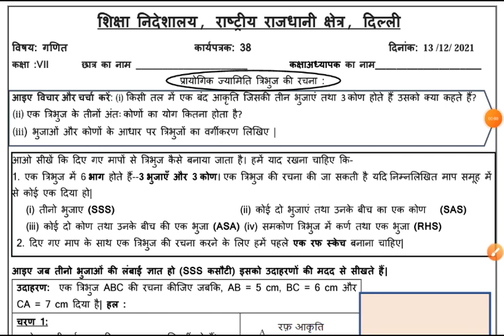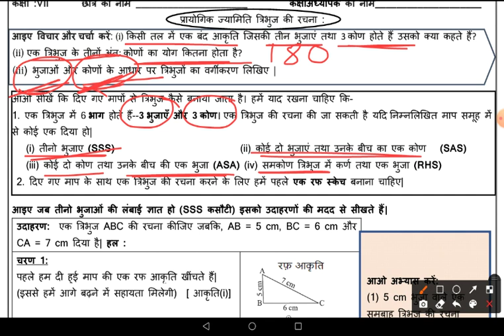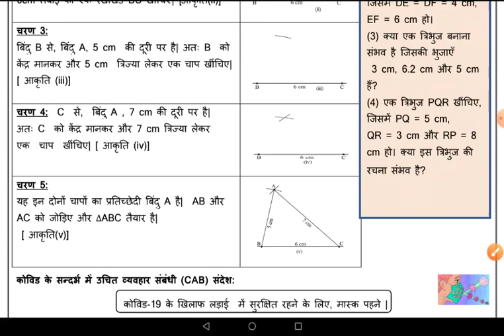DOE Worksheet No 38 ॥ Class 7 ॥ 13.12.2021 ॥ Mathematics, गणित ॥ Hindi Medium ॥ त्रिभुज की रचना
त्रिभुज की रचना
Construction of Triangle

Mathematics
Mathematics class 7
worksheet 38